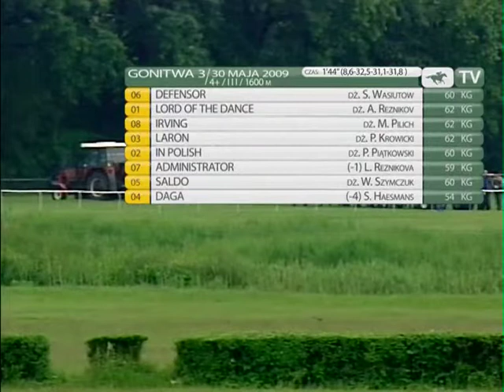30.05.2009 (D11;G3; tor: 4,0; 13°C)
Już drugi raz z rzędu nie sprostał roli faworyta Laron. Dosiadający go Piotr Krowicki prowadził w dystansie przy bandzie.  W połowie prostej Laron osłabł i  najpierw został wyprzedzony przez Defensora, którego z kolei mocno zaatakował galopujący środkiem toru Lord of the Dance. Po walce lepszy o krótki łeb okazał się biegnący po raz pierwszy w tym roku Defensor, dosiadany przez Sergieja Wasiutowa.  Larona wyprzedził jeszcze Irving.
Defensora, hodowli i własności Andrzeja Zielińskiego, trenuje w tym sezonie Dorota Kałuba.